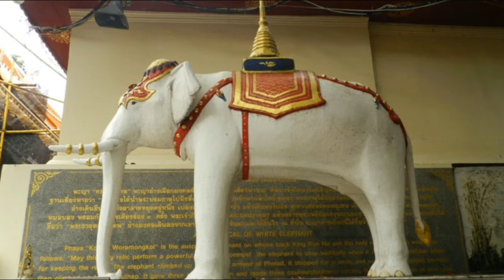"REINO DE TAILANDIA". CONTINENTE ASIÁTICO.